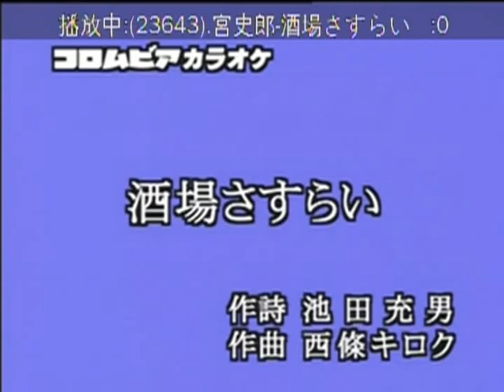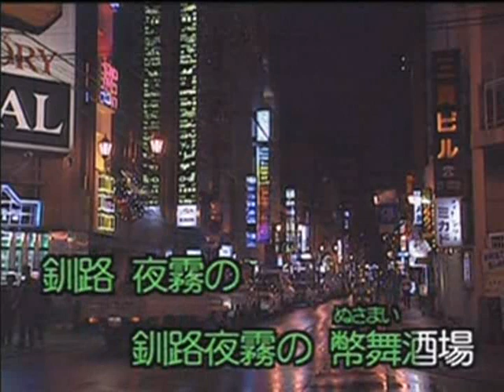酒場さすらい 宮史郎 カバー ㄚ VINSENT